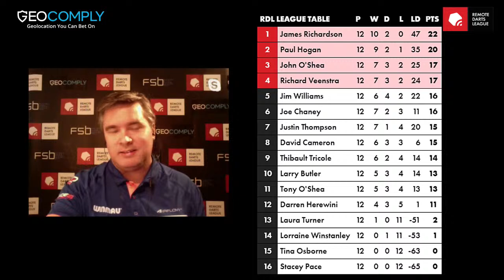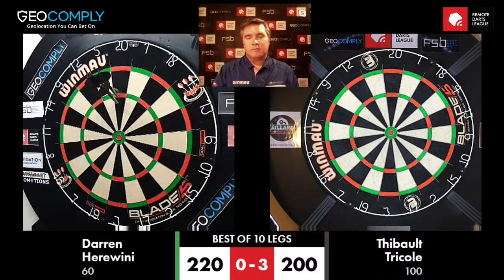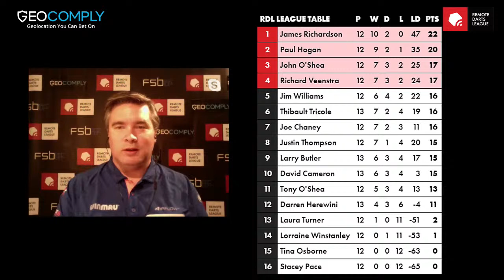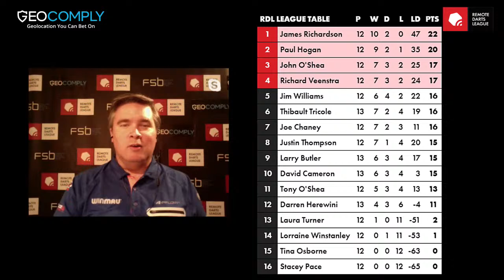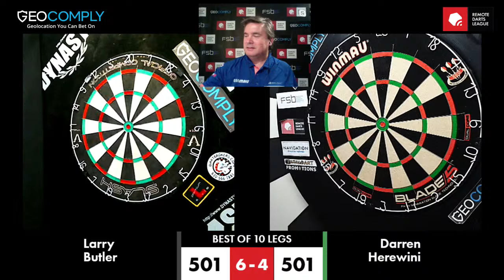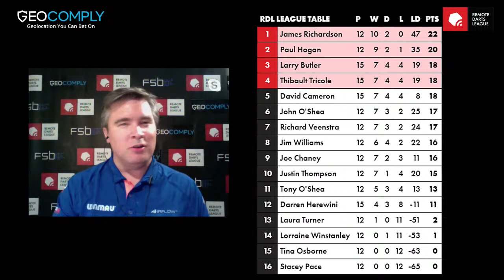Remote Darts League - Season 2, 04/06/2020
All the matches for 4th June 2020 including:

David Cameron v Larry Butler
Darren Herewini v Thibault Tricole
Darren Herewini v David Cameron
Thibault Tricole v Larry Butler
Thibault Tricole v David Cameron
Larry Butler v Darren Herewini

Don't forget to subscribe to our channel and for updates, see our facebook and twitter pages. for a chance to play live and online against a Pro of your choice too.

See "About Us" on the Remote Darts League Youtube channel for details of our facebook and twitter pages and how to download the music.